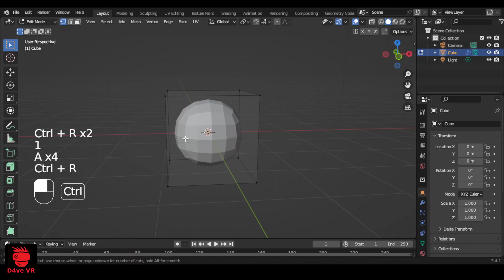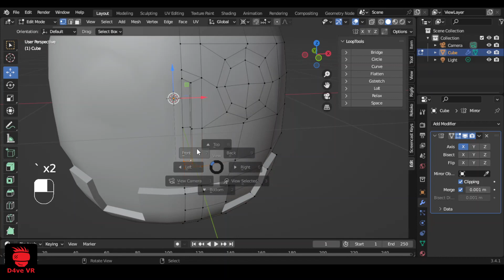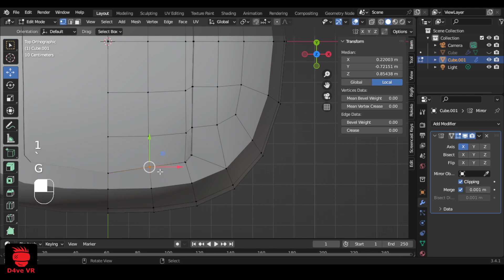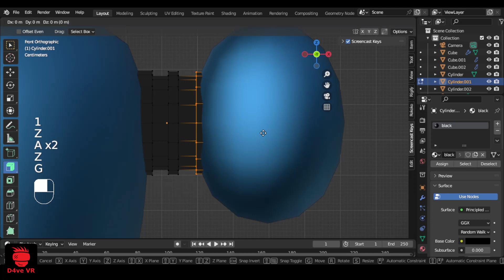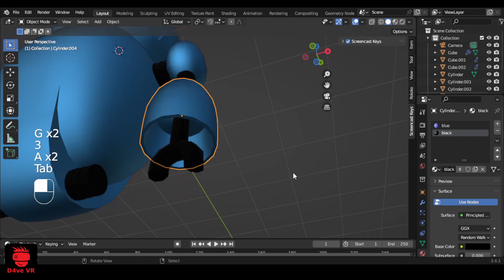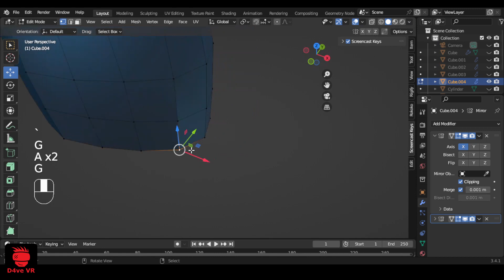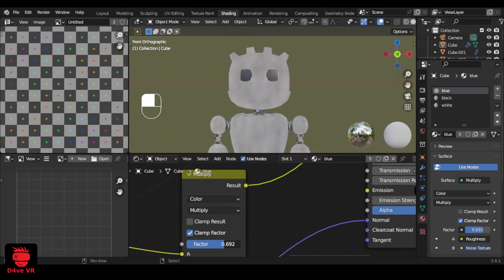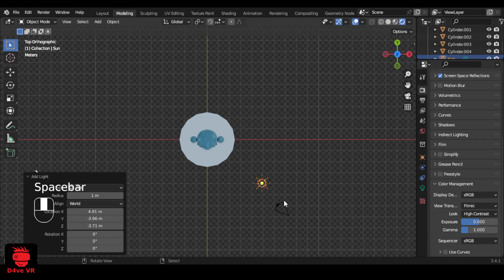Godot robot 3D character modeling in blender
In this video, I'm converting the Godot engine logo into a 3D character in Blender.

Godot is a free and open source game engine, here is the link if you want try it: